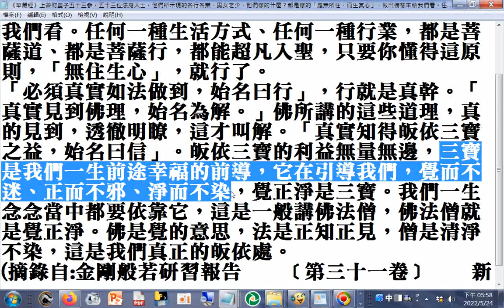《華嚴經》上善財童子五十三參，五十三位法身大士，他們所示現的各行各業、男女老少，他們修的什麼？都是修的「應無所住，而生其心」，做出榜樣來給我們看。任何一種生活方式、任何一種行業，都是菩薩道、都是菩薩行